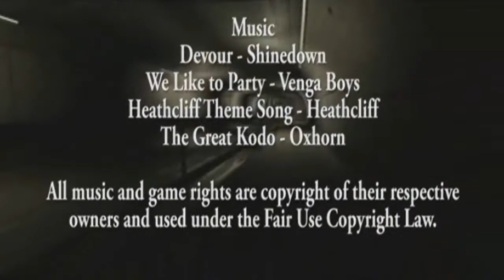Now Loading... Episode 10 "Bad Ideas"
2013 re-edit of Now Loading Episode 10.

Biomonkey and Deathvanquished report on video game news and they do more Good Idea; Bad Ideas from the Animaniacs.